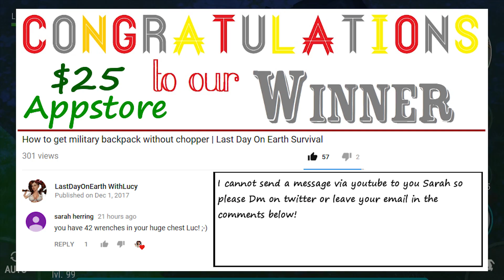healer 5% buff then crate opening | Last Day On Earth Survival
healer 5% buff then crate opening

1.Like the video.
3.Leave a comment on the video answering the daily question, if no question is asked then simply leave any comment!
5.That's it! I choose 1 video at random per week, every friday, then one random comment and announce the winner on twitter!

The more videos you comment on, the more likely i will see your comment and i always stick around for 30mins after i upload, so those who hit the bell to get notifications certainly stand the best chance of getting their comment picked as i will be responding to you guys straight after i upload!

Good luck!

Follow me for giveaways and all the last day on earth survival content your heart desires.
Like my facebook page for giveaways and all the last day on earth survival content you could possibly wish for

Team Lucy Survivor instructions & advice about this fantastic game!
Last Day on Earth is a FREE MMORPG zombie shooter survival and strategy game, where all survivors are driven by one target: stay alive and survive as long as you can and shoot walking dead zombies. There is no place left for friendship, love and compassion. A deadly plague virus pandemic has turned the world into a dead zone full of unkilled zombies. You can trust only yourself in this post apocalyptic world infected with walking dead zombies. Instructions for survivors: ZOMBIES AND ENEMIES EVERYWHERE! You are alone against other players and army of walking dead zombies and other unkilled in this free zombie survival shooter and strategy game. Shoot and gunship zombies and other unkilled to survive in this post apocalyptic world or they will kill you. KEEP CALM AND CRAFT! SURVIVALCRAFT IS VITAL! Improve your strategy and survivalcraft skills and create more deadly weapons against the unkilled walking dead zombies and enemies. Choose a target wisely and shoot zombies or pull a dead trigger in wildfowl to get some food. EXPLORE NEW TERRITORIES AND SHOOT ZOMBIES! Search abandoned military bases and survivor’s camps in order to find and take the most valuable resources and deadly weapons. Keep away from the zombie frontier and gunship zombies to obtain resources. JOIN A CLAN AND GUNSHIP ZOMBIES WITH FRIENDS! Shoot unkilled walking dead with other players - it’s an effective war strategy for this free zombie shooter rpg. It is easier to survive in this post-apocalyptic game and shoot the walking dead together with other survivors. So join clans and gunship zombies as much as you can! COMMUNICATE WITH OTHER PLAYERS! Use the chat. Information is the second most important resource after life in this post-apocalyptic zombie shooter rpg. Cooperate and gunship zombies or go to raid, clear new territories from the unkilled and move the zombie frontier. IMPROVE YOUR SURVIVALCRAFT AND STRATEGY SKILLS! Plague infection, wild animals, hunger, thirst and cold can kill you faster than a walking dead army. The world has turned into a residence of evil, where the plague infection rages. In this free post apocalypse rpg zombie survival game your own target is to craft more deadly weapons, shoot zombies and try to survive. Survivalcraft is vital for your strategy to survive in this post apocalypse world infected with plague virus and walking dead zombies. In 2027 an outbreak of an unknown plague virus infection wiped out most of the world’s population. The raging virus was named deadly plague infection. Meanwhile the pandemic of a new kind of plague virus carried away 80% of the population. Plague virus pandemic was turning them into hordes of the unkilled walking dead zombies. But the army of unkilled zombies is not your main problem. Many of those who were unkilled by the deadly plague virus will pull a dead trigger in your back. Stay alone or team up with allies and join clans to gunship zombies together. You’re the one to choose your path and raid the zombie frontier in this free post apocalypse zombie shooter survival game. Use any ways you can in order to shoot zombies and survive in the dead zone in this free zombie shooter. And remember! Unkilled walking dead zombies are everywhere! Kill zombies, shoot zombies, gun zombies, fire zombies, plug zombies, smash zombies, slash zombies and gunship zombies to survive. In this free zombie shooter rpg game your every decision matters.

LastDayOnEarth ● Last Day On Earth: Survival Download ● Last Day On Earth: Survival Gameplay Updates